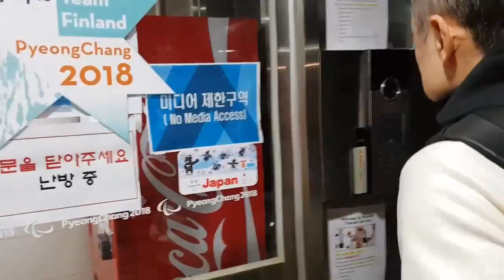Wataru Horie | Night time | Samsung Paralympic Bloggers 2018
夜道を撮ってみました

About Wataru Horie (Japan, Para ice hockey):
A former wheelchair basketball player, Wataru was named the best defender in PyeongChang 2018’s Qualification Tournament and is an IPC One to Watch for the 2017-18 Para ice hockey season.

About the Samsung Paralympic Bloggers:
The International Paralympic Committee (IPC) is partnering with its Worldwide Paralympic Partner Samsung to provide 25 bloggers the chance to record exclusive behind-the-scenes video blogs during the PyeongChang 2018 Paralympic Winter Games. A total of 19 Paralympians, three team officials and three super-fans from Austria, Brazil, Canada, China, Czech Republic, Finland, France, Germany, Japan, Mexico, Poland, Spain, South Korea and USA will take part.